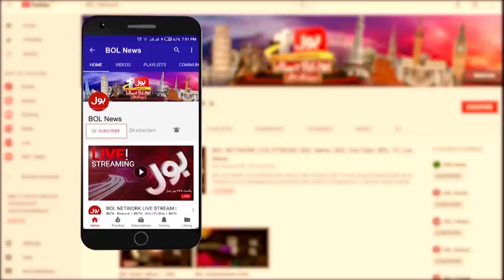Unique And Superior Way Of Teaching Children | Sindh's Teacher Unique Style | Breaking News